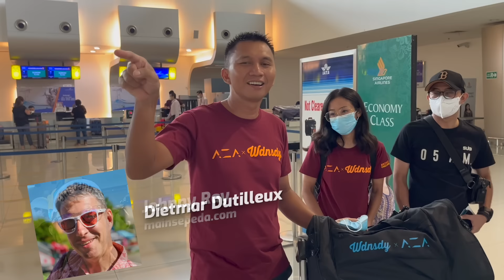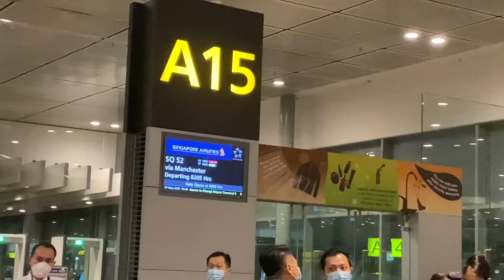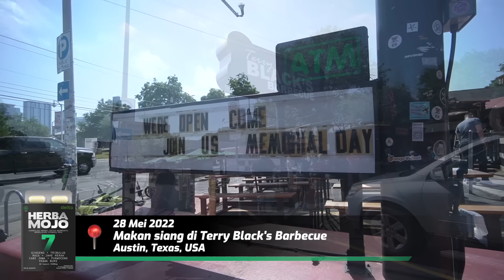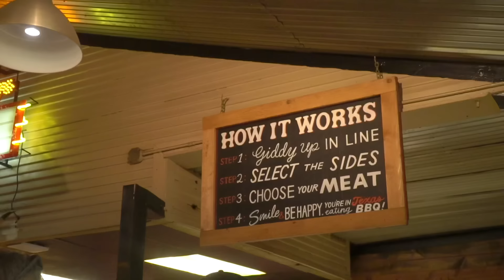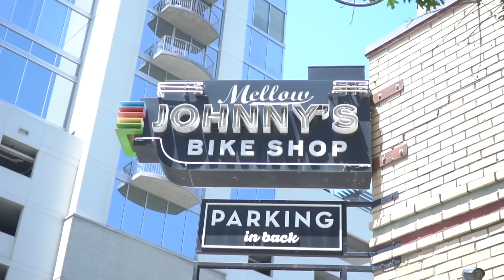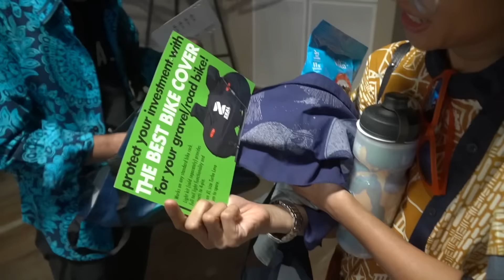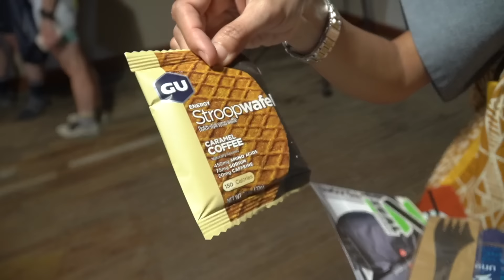Texas BBQ dan Road Trip Menuju Unbound Gravel 2022 - Podcast Mainsepeda #89 Aza, Ray & tim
Perjalanan panjang harus ditempuh oleh Azrul Ananda, Johnny Ray, dan kawan-kawan untuk tiba di Amerika Serikat. Sesampainya di sana, mereka singgah di Austin untuk menyantap barbecue. Lalu mampir ke salah satu toko sepeda paling masyhur di sana, Mellow Johnny's. Setelah itu melakukan road trip untuk menjangkau lokasi Unbound Gravel 2022 di Kansas. Ikuti perjalanan Om Aza, Om Ray, dan kawan-kawan yang didukung oleh Herbamojo, menuju Unbound Gravel 2022 hanya di Podcast Mainsepeda episode 89. Tayang di kanal Mainsepeda di YouTube, Kamis 9 Juni 2022

MB01FWV3VJYU0ZE